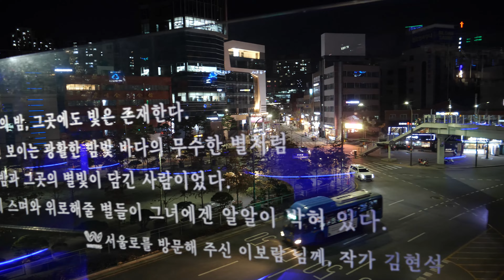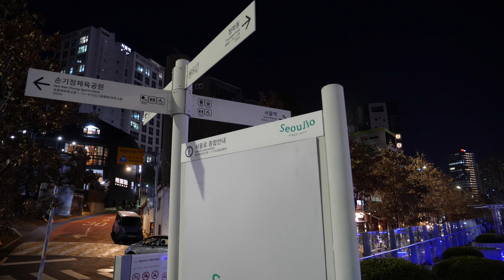[4K HDR] !دعونا نتمشى في سولو 7017 معًا | Let's walk together on Seoullo 7017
🌃 نقدم لكم جولة ممتعة من مركز مدينة سيول النابض بالحياة! لنشاهد معا جمال المساء الساحر ✨ من على ممر مرتفع فوق واحد من أكبر الطرقات في المدينة. 😁

سولو  7017، أو ما يعرف بسيول سكاي غاردن أو سيول بارك، هي حديقة طولية مرتفعة بنيت على شارع قديم يعلو الطريق السريع في سيول . 🛣️